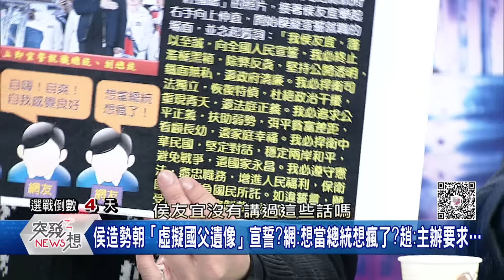精華片段》藍想勝選想瘋了?侯對虛擬國父宣誓…連動員的遊覽車想走都說不能走?【突發琪想】2024.01.09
下載【年代電視】APP：
iOS平台：